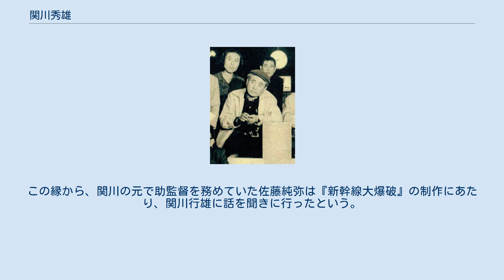関川秀雄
関川 秀雄（せきがわ ひでお、1908年12月1日 ‐1977年12月16日）は、日本の映画監督。
 1908年12月1日、新潟県佐渡郡（現・佐渡市）の地主の家の四男に生まれる。
旧制佐渡中学在学中は画家に憧れていた。
卒業後、旧制新潟高校に入学して中退。
 劇映画『ひろしま』（日教組プロ、1953年）でベルリン映画祭長編劇映画賞受賞。
記録映画『鉄路に生きる』（1951年）が1952年ヴェネツィア国際映画祭教育科学部門第2位。
また、児童向け劇映画『トランペット少年』（東映教育映画部、1955年）が第9回エディンバラ国際映画祭で受賞。
 戦争孤児を描いた『第二の人生』、学徒兵を描いた反戦映画『日本戦歿学生の手記 きけ、わだつみの声』、砂川の立川基地拡張反対闘争を描いた『爆音と大地』など社会意識の強い作品が多い一方、刑事ドラマ、少年探偵団シリーズなどの映画もつくり、娯楽作品でも腕を振るった。
記録映画の分野でも、透徹した演出を見せた。
『鉄路に生きる』をつくった経験を買われて、国鉄職員の一家を描いた劇映画『大いなる旅路』でメガホンをとった。
 PCLからの叩き上げの東宝の監督だったが、東宝争議の後に退社し、東横映画、後身の東映、独立プロ、松竹などで活躍した。
 テレビでは1967年4月8日から9月29日まで放送された『白い巨塔』を演出。
1967年4月6日から同年9月28日まで放送された連続テレビドラマ『あゝ同期の桜』の何本かを演出。
 実兄は、国鉄の鉄道運転局長や北海道総局長を務めた関川行雄で、新幹線の導入にも関わった人物であった。
この縁から、関川の元で助監督を務めていた佐藤純弥は『新幹線大爆破』の制作にあたり、関川行雄に話を聞きに行ったという。